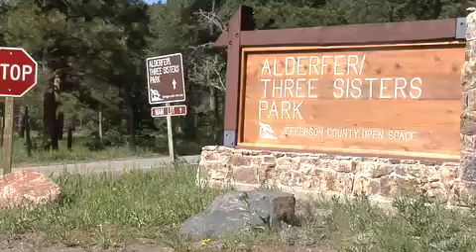3 Sisters Aldefer Park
A video postcard from Evergreen, Colorado taken at 3 Sisters Aldefer Park.  Great Mountain bike trails for anyone wanting a quick escape to the mountains from Denver